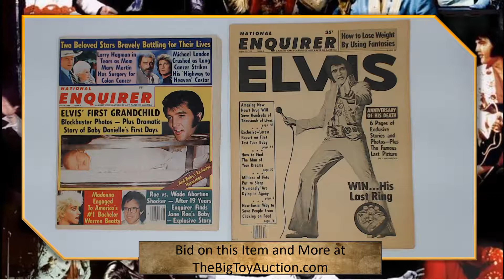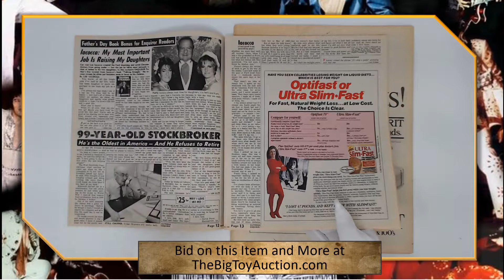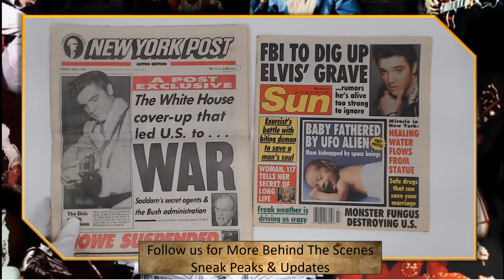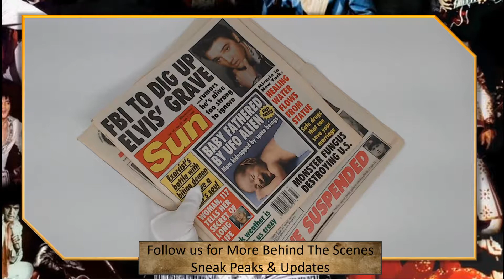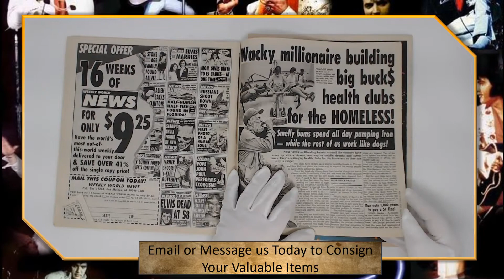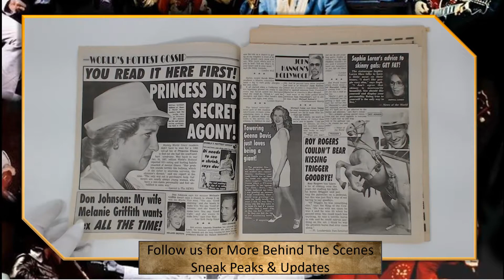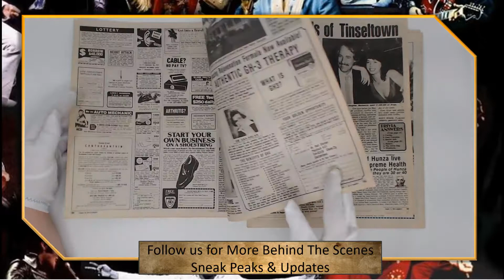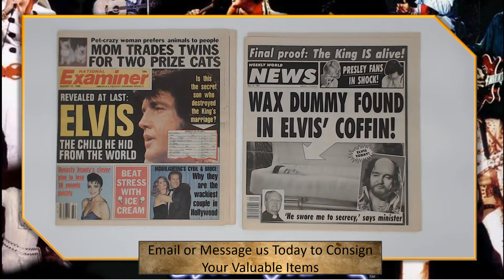Elvis Tabloid Ephemera Grouping - Auction Preview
Use this video to Preview & Inspect item(s) from our Upcoming LIVE Auction Event.

Be sure to Pause, Rewind, and Zoom in on areas of interest to you so you can be certain of what you are winning and Bid with Confidence!